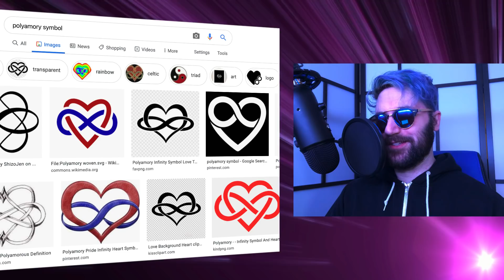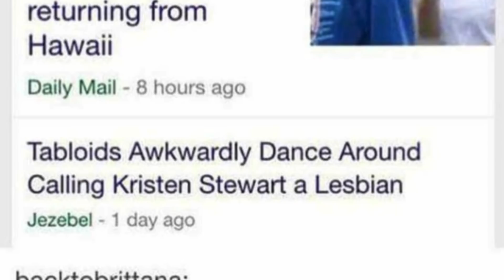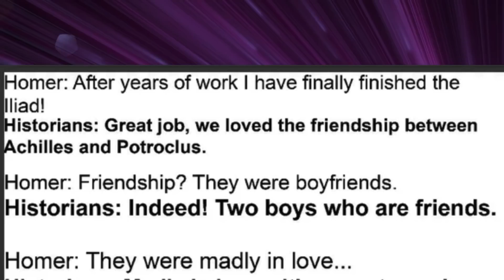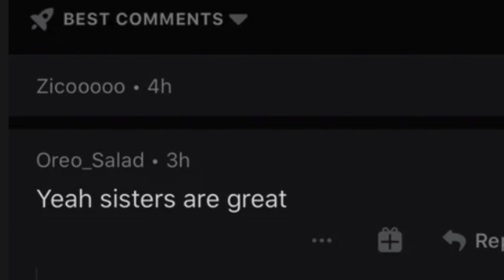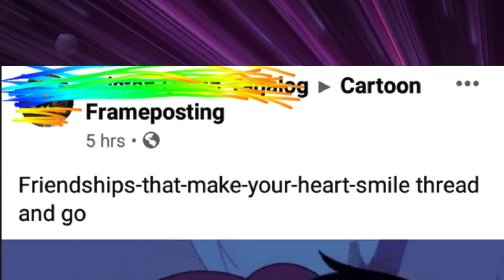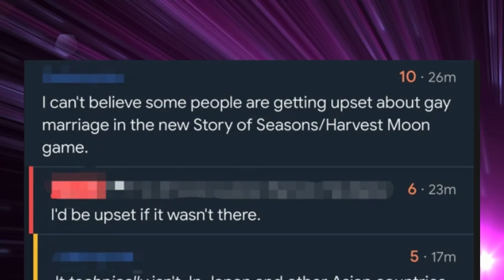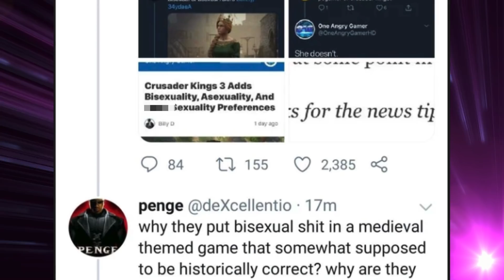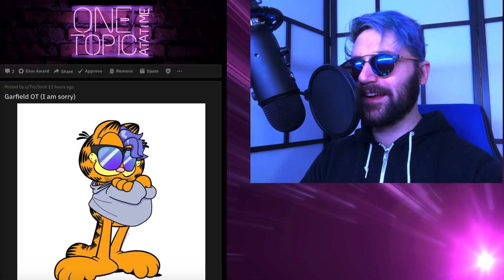Bestie Wedding 💜👰 | r/SapphoAndHerFriends | SunGay!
We're diving back into r/SapphoAndHerFriend! And I love this subreddit! I hope you're as excited for this one as I am. It's the perfect mix of r/SuddenlyGay, r/ActualLesbian, and other favourite subreddits of ours. I hope you have as good of a time with this one as I did. I chat a bit more in this one, so I hope you like hearing from me.

Much love, all of you. Stay kind out there.